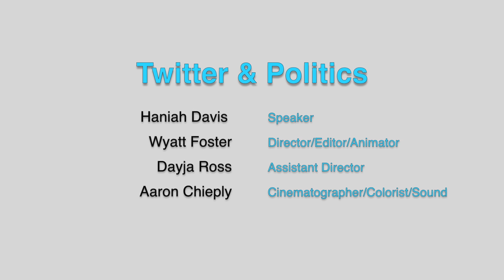Twitter & Politics |Haniah Davis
This was a group project that was inspired by a Buzzfeed video where Haniah Davis informs us on how Twitter and other social medias have become such a big part of politics and this past Presidential election.